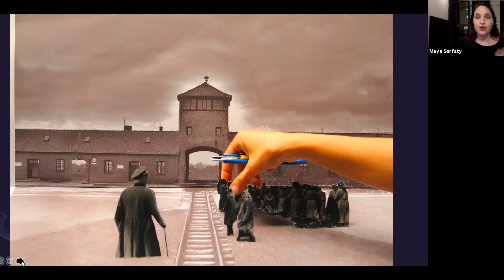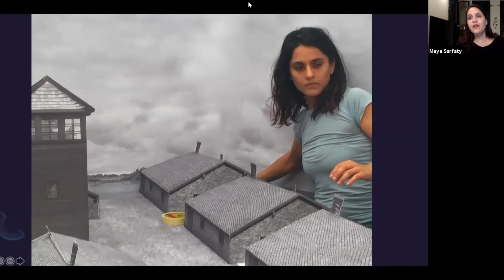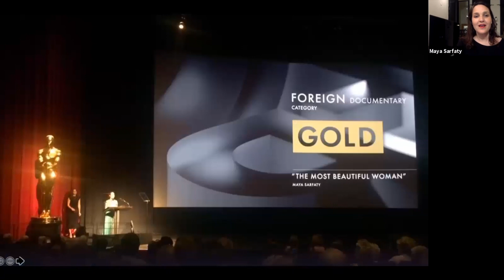Discussing "Love It Was Not" with Maya Sarfaty, Kurt Langbein, and Annette Insdorf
Flamboyant and full of life, Jewish prisoner Helena Citron found herself the subject of an unlikely affection at Auschwitz: Franz Wunsch, a high-ranking SS officer who fell in love with Helena and her magnetic singing voice. Their forbidden relationship lasted until her miraculous liberation.

Thirty years later, a letter arrived from Wunsch’s wife begging Helena to testify on Wunsch’s behalf in an Austrian court. She was faced with an impossible decision: should she help the man who brutalized so many lives, but saved hers, along with some of the people closest to her?

Follow her journey in "Love It Was Not," a new film from Israeli director Maya Sarfaty and Austrian-Israeli producing team Nir Sa’ar and Kurt Langbein (distributed by Greenwich Entertainment). The film premiered at the International Documentary Film Festival Amsterdam (IDFA) in 2020 and won best feature film at Docaviv.

This panel discussion features Sarfaty and Langbein in conversation with Columbia University film professor Annette Insdorf. The discussion is co-presented by the Museum of Jewish Heritage, the Austrian Cultural Forum, and the Israel Office of Cultural Affairs at the Consulate General of Israel in New York.